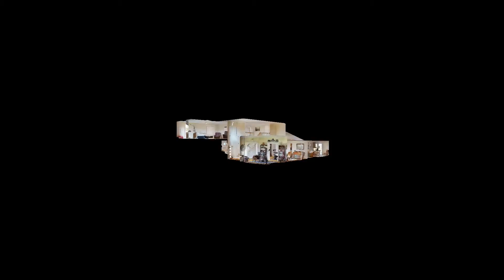142 Brookview Dr Richmond KY 40475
142 Brookview Dr Richmond KY 40475 | Debbie Williams

Debbie Williams

Debbie has lived in the Lexington area for over six years. She currently works with The Barron Group at Keller Williams Greater Lexington. She enjoys helping her clients at all stages of their lives, whether it be their 1st home, investment property, retirement home or their dream home. Buying a home is a big decision and professional guidance is always helpful when taking these big steps. She works to ensure that she is meeting the needs of her clients and that they are satisfied with their home buying experience. As a homeschooling mother of 6 children, with only 2 left to go, her clients receive the same focus and attention to detail as her organized family schedule. She is a proactive, tenacious professional and works until her clients are "home."

142 Brookview Dr Richmond KY 40475 | Debbie Williams

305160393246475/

Virtual Realty
Virtual Realty Nashville TN
3d Room Scanning
3d Room Scanning Nashville TN
142 Brookview Dr Richmond KY 40475 | Debbie Williams